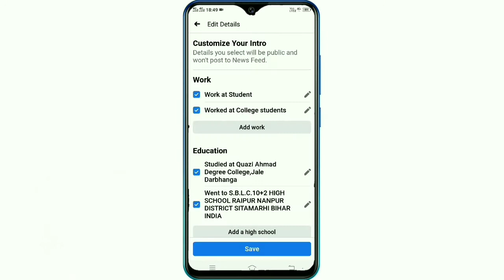2021 Facebook Features VIP Account New Trick Facebook VIP Account Kaise Banay|Fb vip profile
My Tripod

Boya mic

green screen

Hello Dosto Aaj ke is video me maine aapko bataya hai  ki kaise aap Apne Facebook profile  ko vip kaise banaye (&)facebook features account kaise banaye mujhe umeed hai ki aapko yeah video pasand aayegi
hello friends welcome to my channel Aap sabhi ka humery YouTube चैनल Technical Ahaan  par  swagat hai Dosto hamare is channel par Youtube se judi tips & tricks,Unboxing, Review, Tech news Sabkuch milega to aap channel ko subscribe jarur kare !!

download feature photos click link

2021 facebook features
facebool vip profile trick 2020
facebool vip profile trick 2021
Facebook Vip account kaise banaye
Fb Vip account
Fb vip account kaise ban aye
Fb vip profile